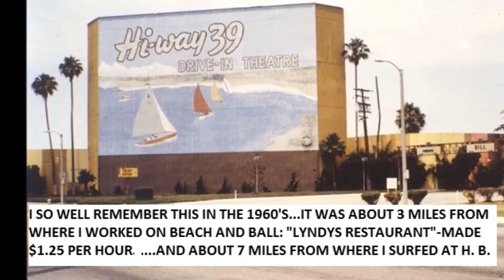BEACH BLVD.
THIS TOO WAS ABOUT 7 MILES FROM WESTERN HIGH SCHOOL IN ANAHEIM...